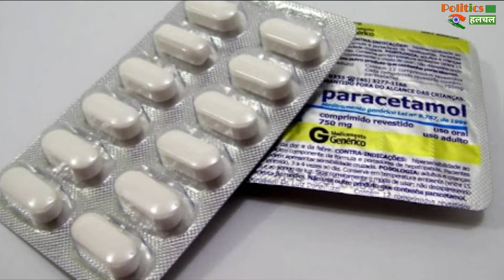Covid19: बच्चों में देखे जा रहे है कोरोना के ये नए लक्षण! स्वास्थ्य मंत्रालय ने दी जानकारी!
Coronavirus: बच्चों में दीख रहे है कोरोना के ये नए लक्षण! स्वास्थ्य मंत्रालय ने दी जानकारी

Coronavirus: These New Symptoms Of Corona Are Appearing In Children! Ministry Of Health Gave Information About This | Corona Virus And Corona Virus Vaccine Latest News And Updates

EDITOR ►Shadik